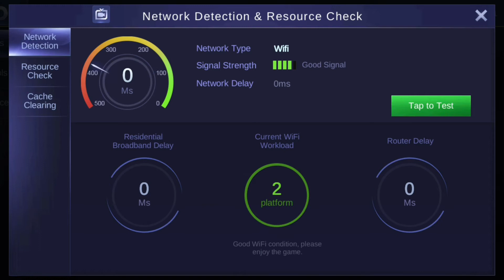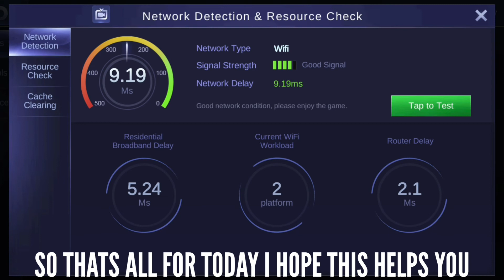How to check your ping in Mobile Legends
Also follow me in my FB PAGE:
FACEBOOK.COM/KYOCHANNELOFFICIAL/